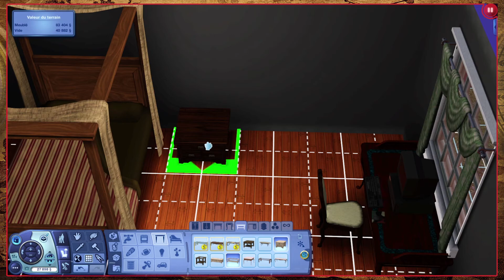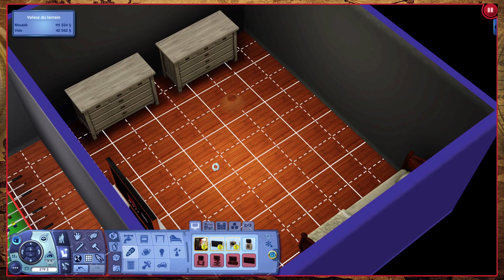LET'S PLAY - Sims 3 REVISITE: La chambre des dudes enfin terminée - ÉPISODE 27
Ce fut long, mais c'est enfin réalisée!

'Building Mode 1' ► The Sims 1